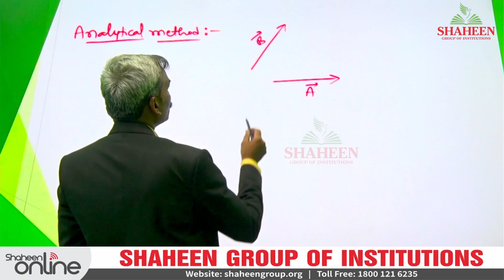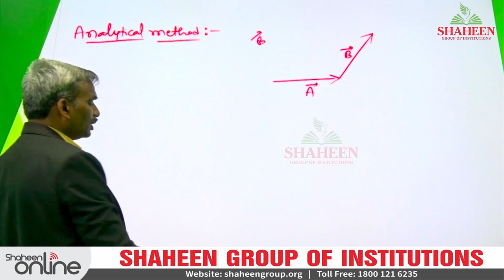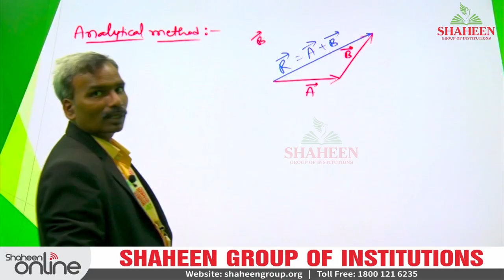Score 180/180 in NEET Physics | Shaheen Online App | Crack NEET | Best NEET Coaching